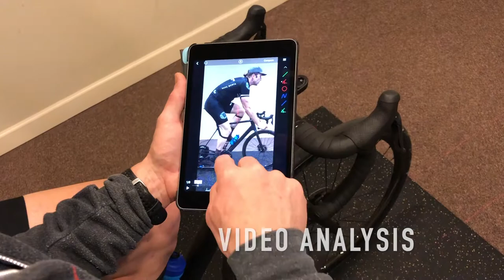How We Do A Bike Fit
Dr. Brian Adams performing a Bike Fit at Adams Sports Medicine & Physical Therapy in Novi, Michigan. Brian has combined his knowledge in Physical Therapy and experience in bike fitting to create a unique bike fit process at his private practice clinic.